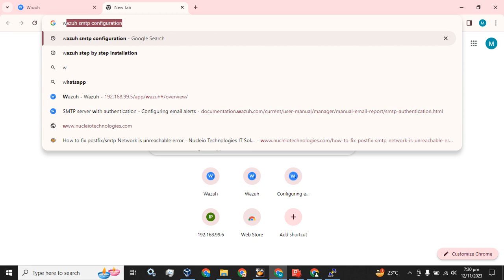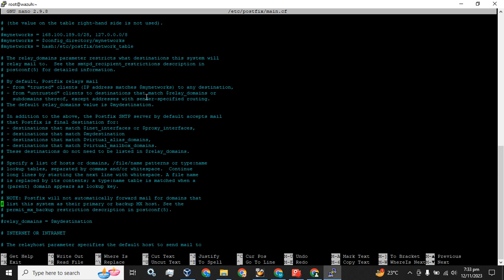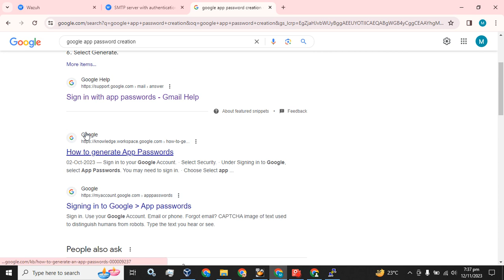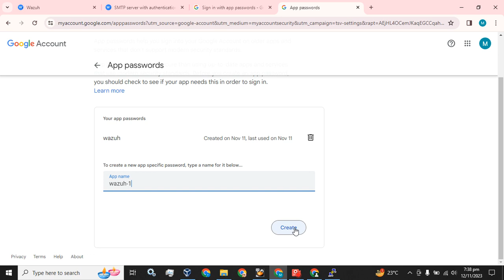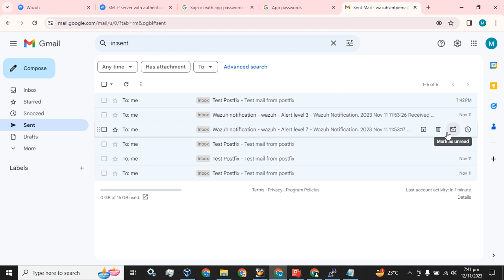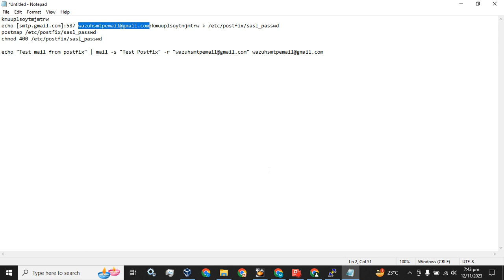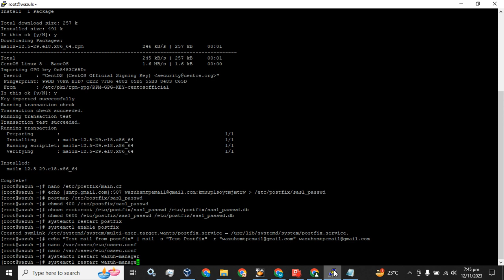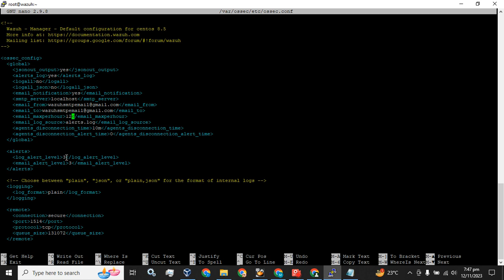Wazuh Alerts Configuration | Wazuh Email Alerts Configuration | Wazuh Email Alerts on Gmail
wazuh gmail alerts
how to configure email alerts on wazuh
wazuh smtp configuration
wazuh smtp alerts
Wazuh alerts

Links for all wazuh topic videos

4- Wazuh Email Alerts Based on Rule id | Wazuh rule id based email alerts | Wazuh Email Alerts

Wazuh Installation
Wazuh Cluster Setup
Wazuh Multi-node Installation
Wazuh Distributed installation
Wazuh Multinode Installation
Wazuh Server Installation
Wazuh Cluster Installation with 3 nodes
Wazuh Cluster installation of Indexer and manager
Wazuh Cluster Installation with multiple indexer and manager or server
Wazuh Server Installation & Configuration on Multi-node
Wazuh Server Distributed Installation & Configuration
Wazuh Distributed Installation & Configuration
Wazuh Cluster Setup | Wazuh Cluster Deployment | Install Wazuh Cluster
Reference to the Wazuh
Courtesy to Wazuh Community & Developers
Step by step installation of Wazuh on Centos Linux
Full Wazuh Install
Wazuh SIEM Installation & Configuration
How to Setup Wazuh Open Source SIEM Virtual machine
Setup Wazuh - Open Source Security Platform
Wazuh-Indexer, Wazuh-manager, Wazuh-dashboard, Wazuh-Server

how to Setup Wazuh Open Source SIEM Virtual machine, how to install Wazuh SIEM & its Configuration, how to install Wazuh on Centos Linux VM, how to install Wazuh on Centos Linux Virtual Machine. how to install Wazuh Server on Linux, how to install Wazuh Server on Centos, how to install wazuh on Centos 7, how to install wazuh on Centos 8, Wazuh Distributed Installation, Wazuh Installation with 03 Nodes, Wazuh Installation with 2 indexer nodes & 1 Dashboard, Wazuh Installation with two indexer nodes & one Dashboard, Wazuh Cluster Multi-node Deployment, Wazuh Cluster Multi-node Installation.